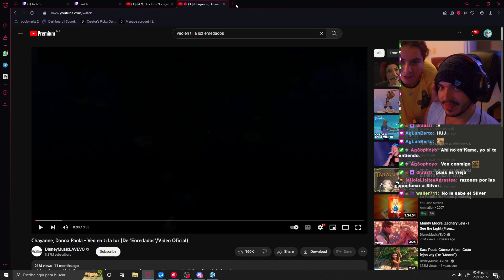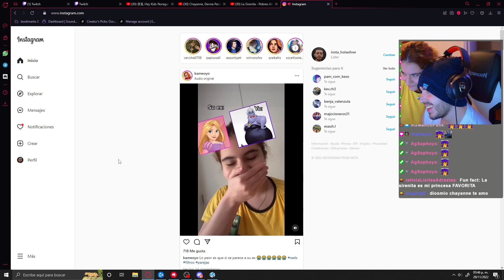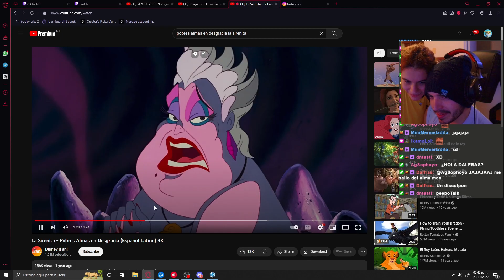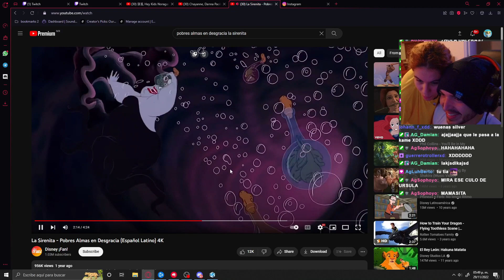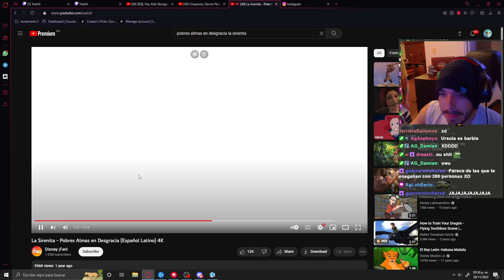Silver prefiere a su ex y Kame lo funa😞😞